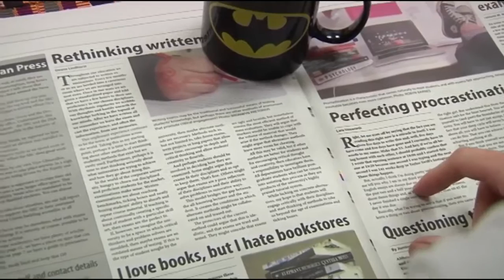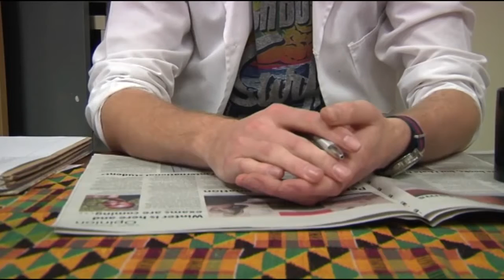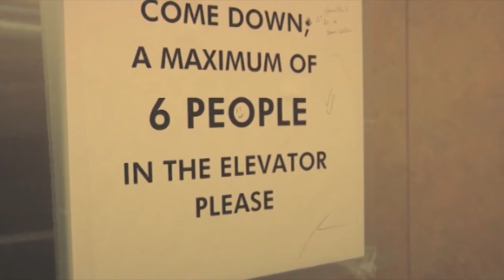BROKEN NEWS - satire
The Broken News - a somewhat serious, but mostly satirical news by Rhodes University students in Grahamstown.

The show deals with student issues, the cutest cats of the week, and numerous forms of online media muddle-ups.  We lead on the underfunding and mismanagement of funds at Rhodes’ School of Journalism and Media Studies base , the Africa Media Matrix.  A spoof focus follows on the banning of alcohol and the misery and confusion this has on locals and students.

The news is brought to you from Rhodes University’s Africa Media Matrix, and produced by third year TV journalism students.
Production by :` Brad Dennett, Douglas Smith, Stephanie Munashe, Lolu Nckuna, Kayleigh Tuck, Sanele Ntshingana, Mke’ Masimola, Olorato Mongale, Sebastian Burger, Sarah Middleton, Khanyi Mlaba, Bongani Shweni